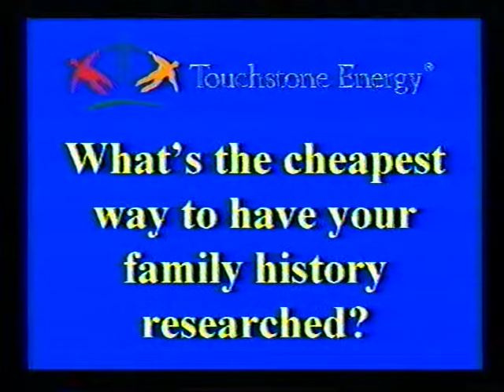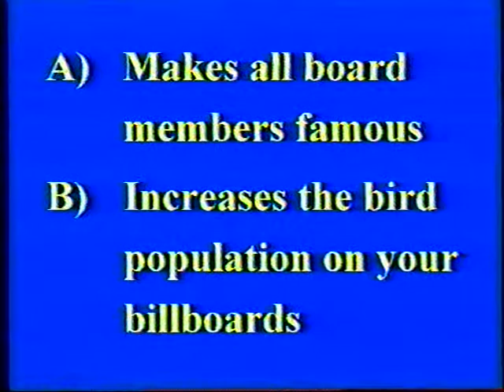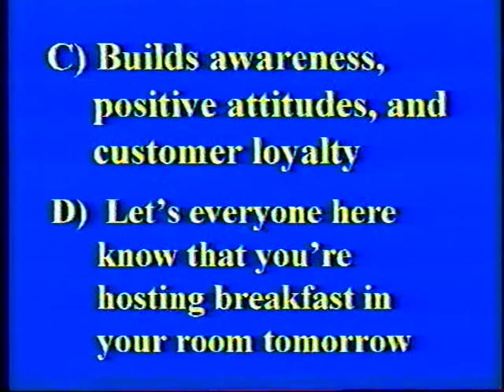DeBoyDuzMillionaire.dv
David DeBoy Hosts "Who Wants To Be a Member There?" for Touchstone Energy's 8,000 attendees. Emcee, Moderator, Speaker and Team Builder David DeBoy brings his energetic style and hilarious ad-libs to the party.